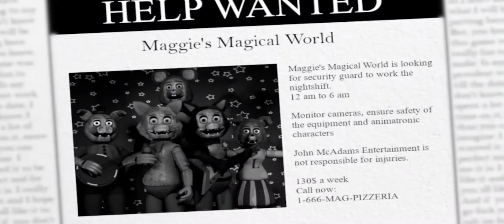Five Nights at Maggie's: Reboot เกมมือถือส่องดูพฤติกรรมสัตว์กลางคืน (น่ารักมาก)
ดาวโหลด